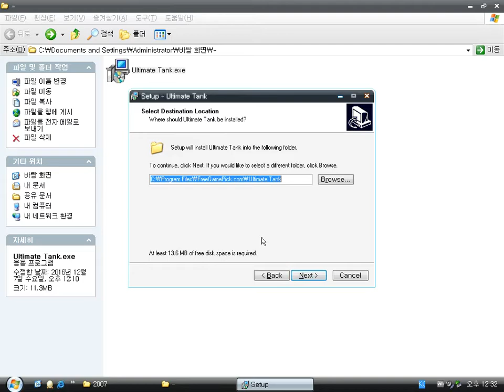Ultimate Tank (Windows game 2007)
Ultimate Tank is a top-down tank action game.
It's absolutely identical with other 3 games such as Tanks Territory, Hell Buggies, Tank Commander.
It was made by FreeGamePick.com.